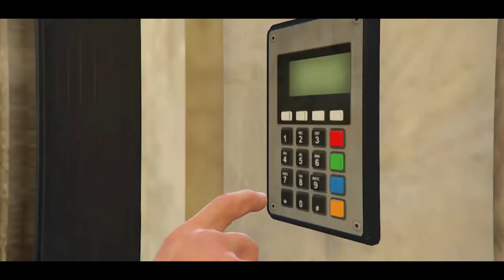Silent in, Aggressive out | Solo | Cayo Perico Heist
Also click the like button and the notification icon for more GTA videos.